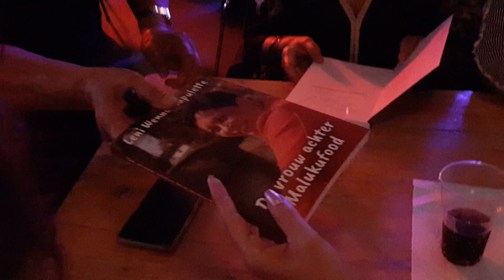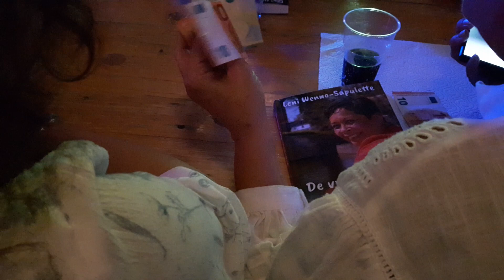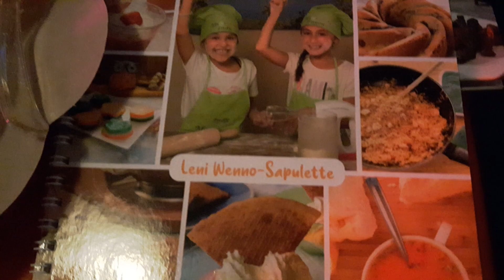Deel-3) BOOTPARTY*, Varen met Ricky Risolles mee,Heerlijk eten van MULUKU FOOD zaterdag 17 sept.2022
BOOTPARTY* , Varen met Ricky Risolles mee , Heerlijk eten van Cateringservice :  MALUKUFOOD , van Leni Wenno - Sapulette .zaterdag 17 september 2022 . Utrecht